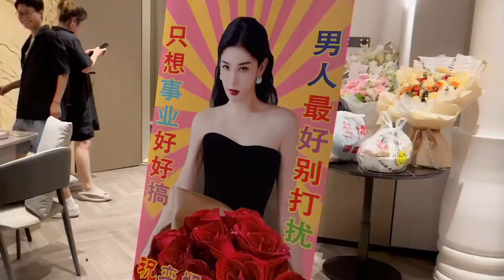『黃奕』 從來没過過半夜被人破門而入的生日